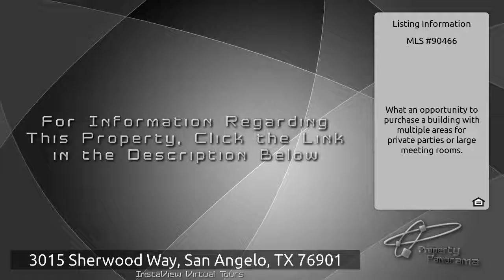3015 Sherwood Way, San Angelo, TX 76901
is the place to go if you are seeking listings near 3015 Sherwood Way, San Angelo, TX 76901. Courtesy of Dierschke &amp; Dierschke